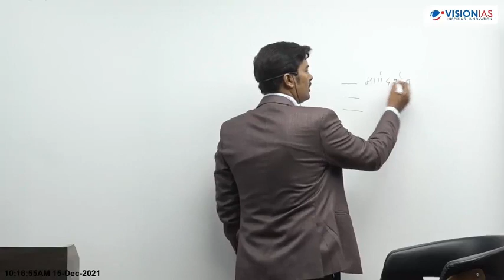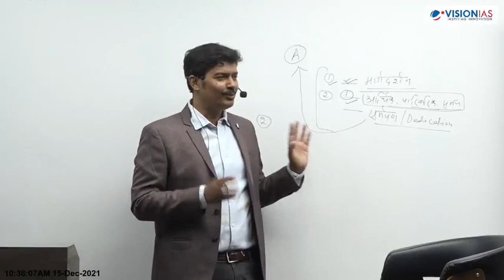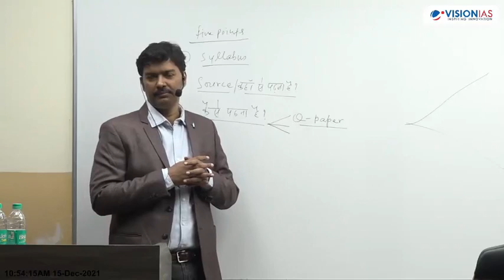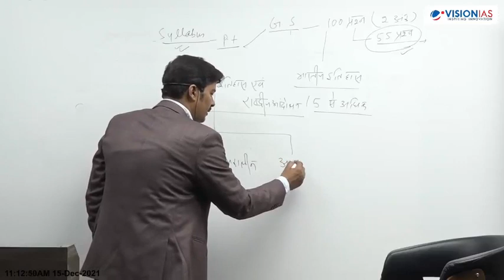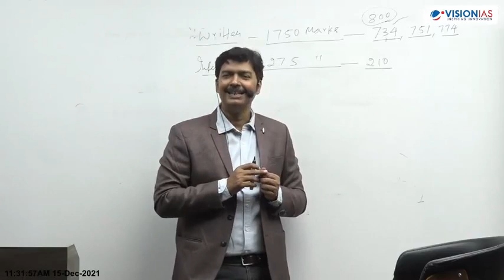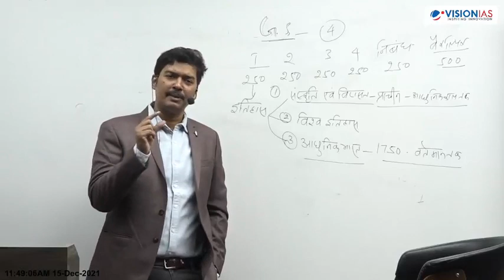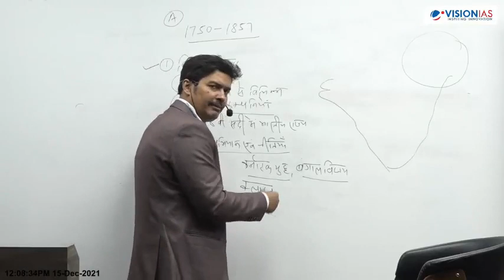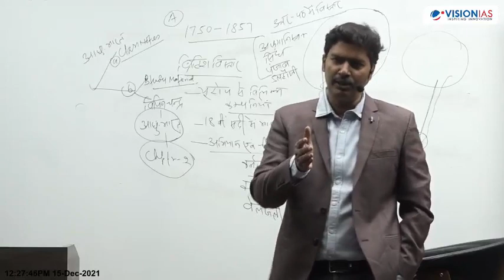Vision IAS lecture 1 Modern history of India by Mr sujit kumar sir